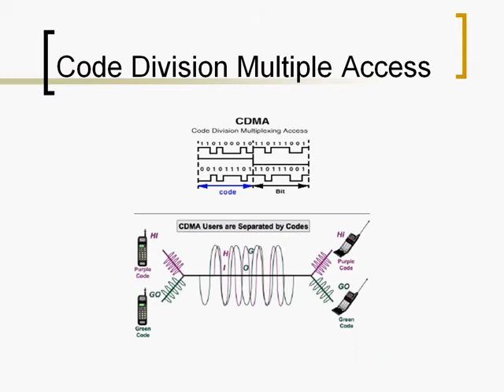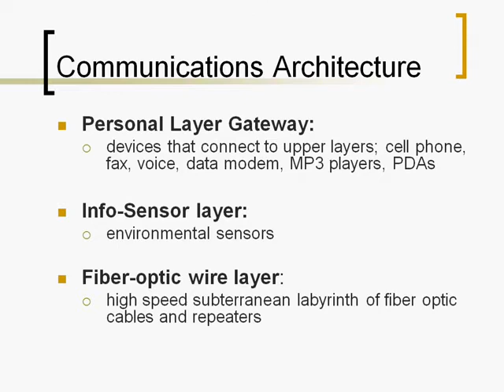4g technology 1